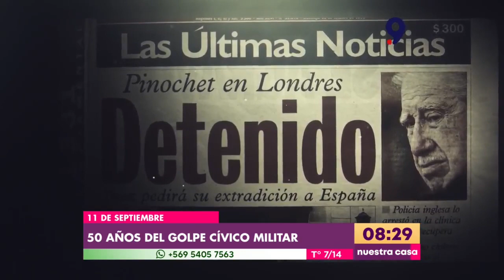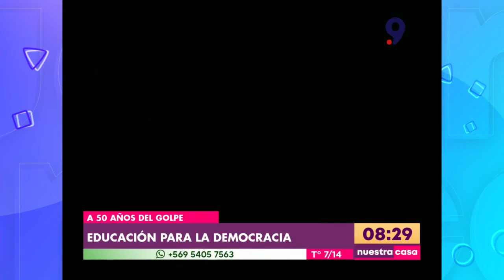Análisis político a 50 años del Golpe Cívico Militar en Chile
En el marco de la conmemoración de los 50 años del Golpe Cívico Militar, junto a la cientista política Lesley Briceño, reflexionamos sobre este hito y los hechos que lo marcaron.

Junto a la profesional, analizamos el actual escenario político, altamente polarizado y que contrasta con la conmemoración de hace 20 años atrás, donde los discursos de los diversos sectores políticos se alinearon bajo el lema “para que nunca más en Chile”.